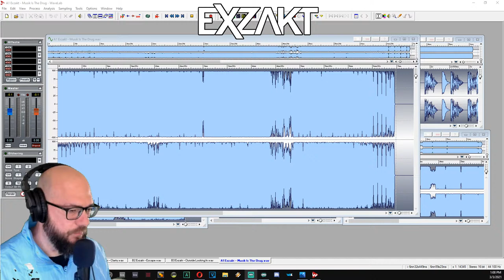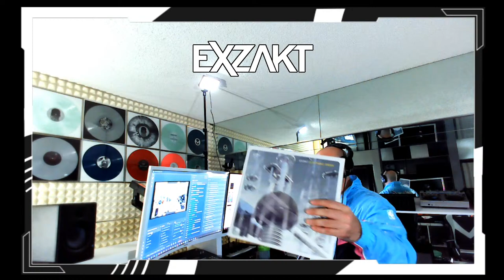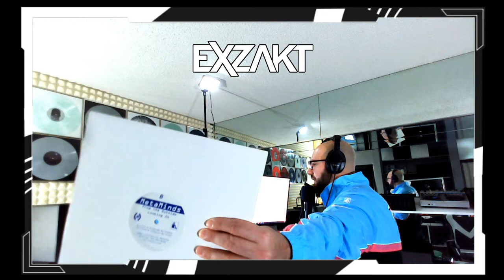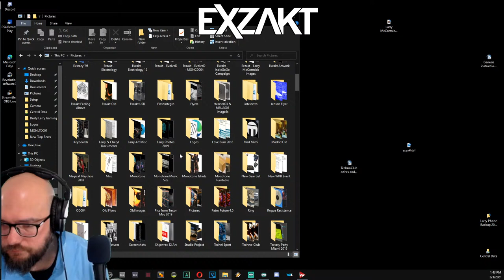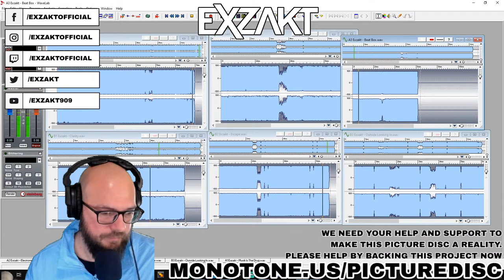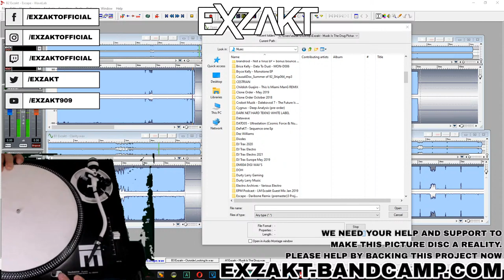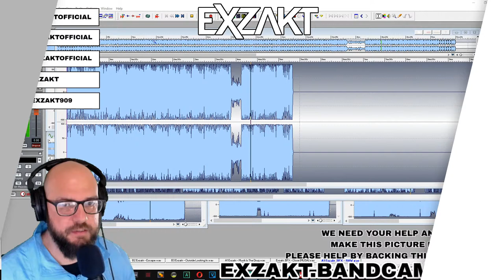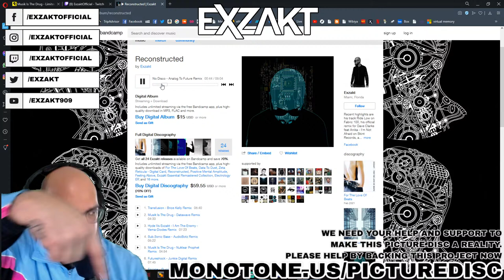Musik Is The Drug Picture Disc Project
We need your help to make this happen. Please visit this site for more details